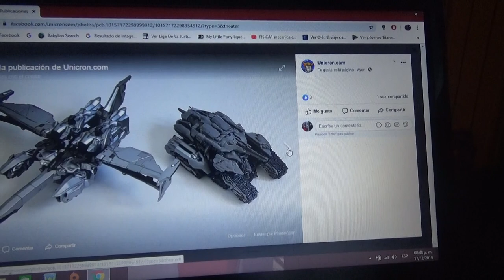Fotos comparativas de Megatron TF1 de Transformers Studio Series modo vehículo